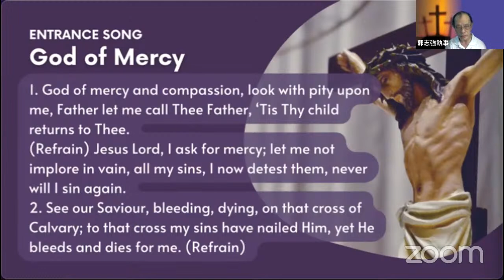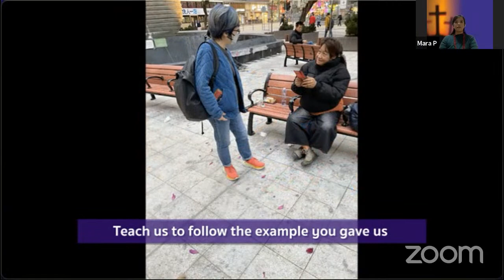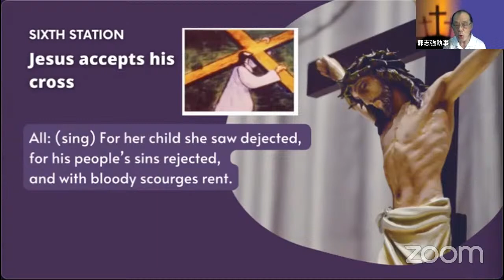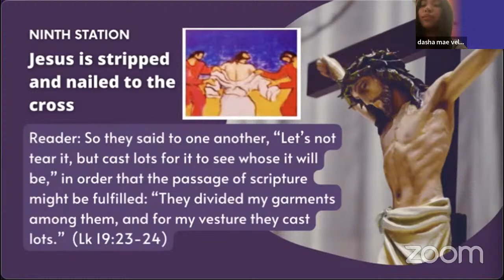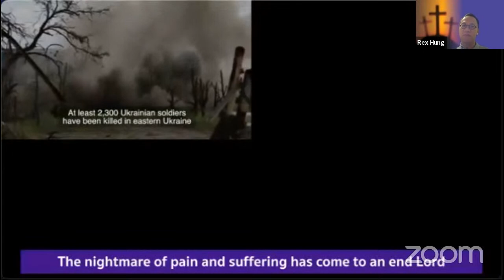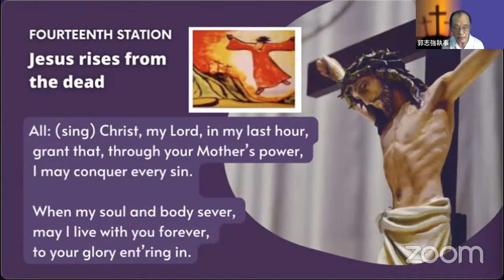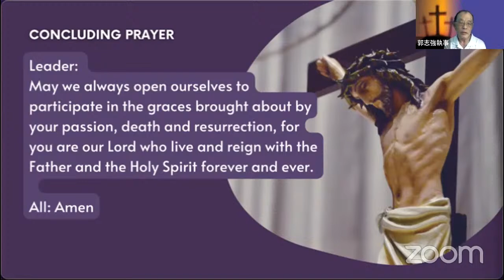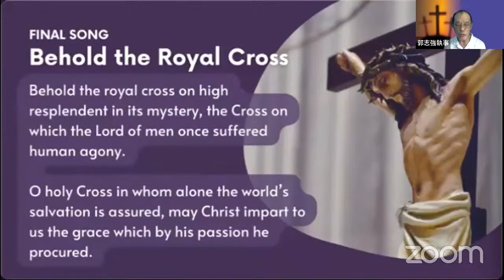2022-04-15 20:00 Way of The Cross